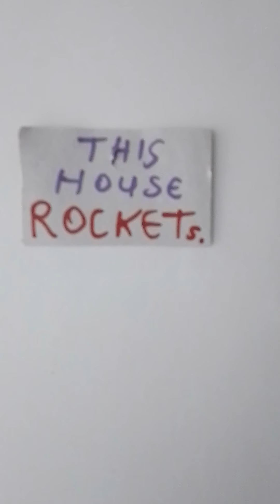CROW drinking milk from cat bowl while 18 yo Male Burmese ROCKET watches on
Rocket the Burmese cat named by owner neighbours after Def Leppard hit.